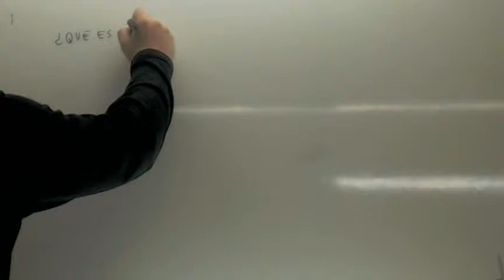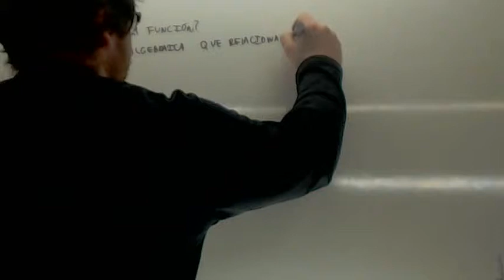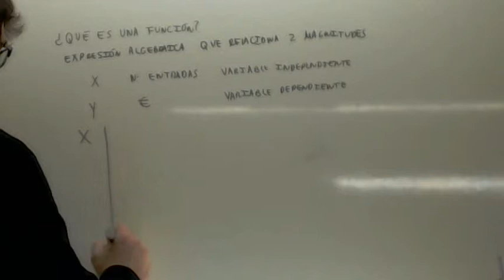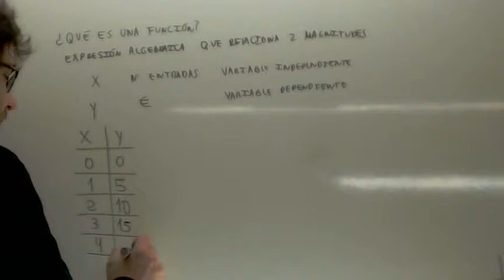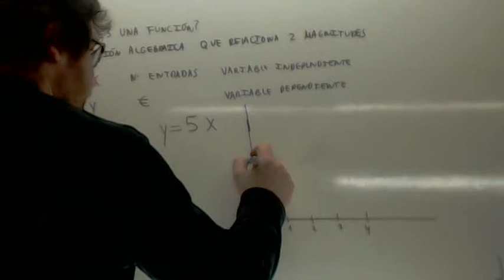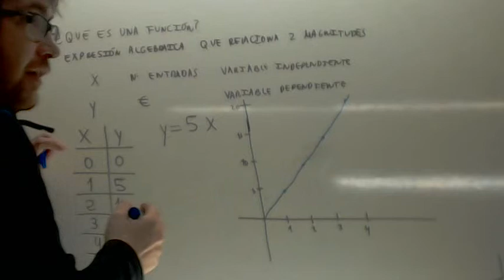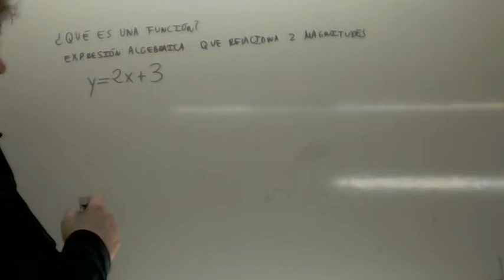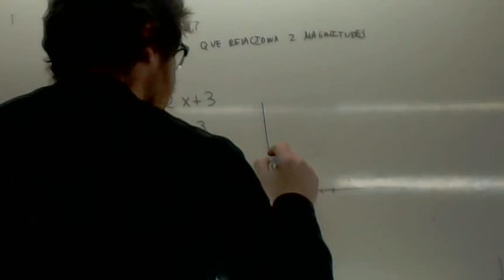Concepto de funcion Usero